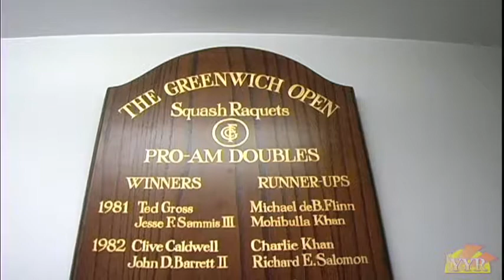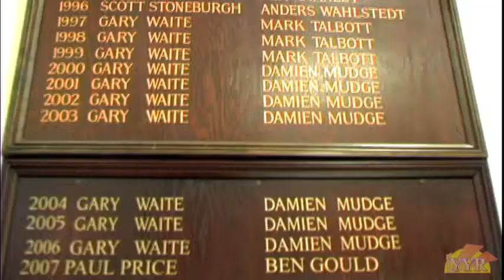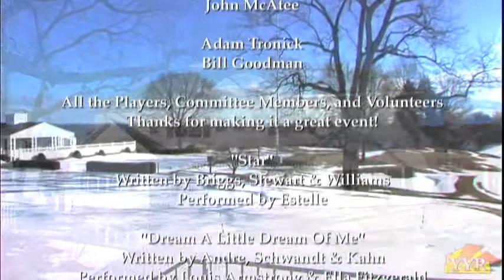Squash Tournament PART 2 (SD) 854x480 .mov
Harrow Greenwich Open Men's Doubles Part 2 Standard Def